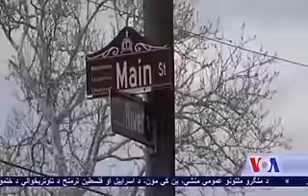Latest news on the US presidential race - VOA Ashna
_په متحدو ایالتونو کې د انتخاباتي منډو تړلو په لړ کې، جمهوري غوښتونکی احتمالي نوماند، دونالد ټرمپ خپله اقتصادي تګلاره تشریح کړه چې یوه مهمه برخه یې په امریکا کې دننه د دندو پیدا کول دي. ها خوا نظر پوښتنې ښیي چې دیموکراته احتمالي نومانده، هیلري کلنټن په یوه تازه نظر پوښتنه کې تر ټرمپ ۱۱ فیصده مخکې شوې ده.
د آشنا تلویزیون د یوتیوب د چینل یوځاې شئ او د ورځنیو مهمو خبري پیښو تر څنگ په
سلگونو نورې په زړه پورې او د نندارې وړ کلتوري ورزشي ویدیوگانې وگورئ.